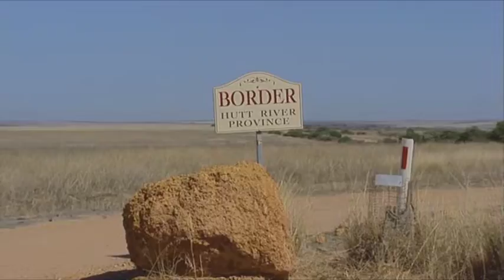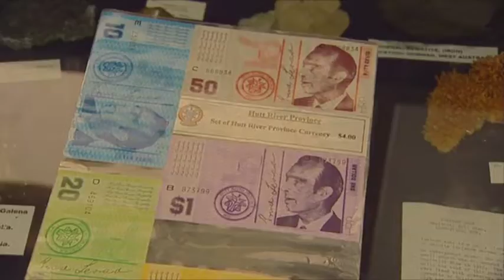Australien 2011 Mein Ausland Phoenix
Magazin Reise